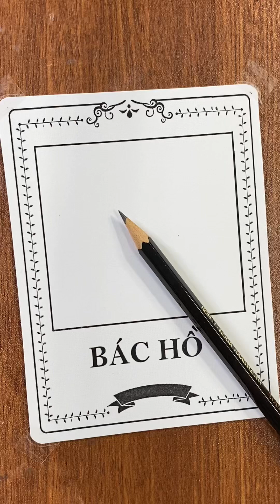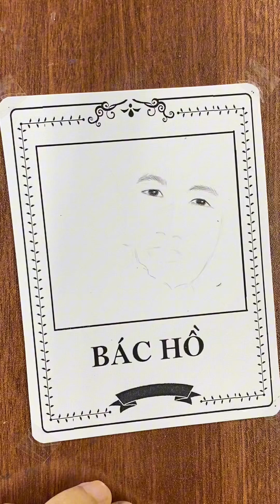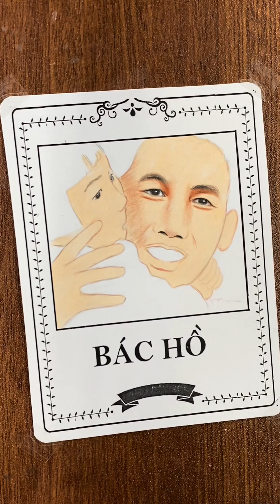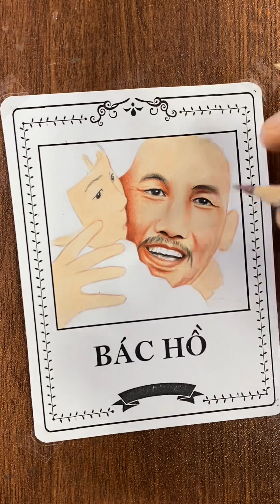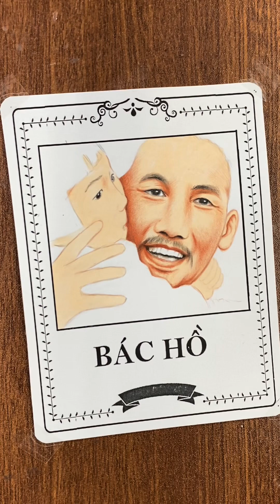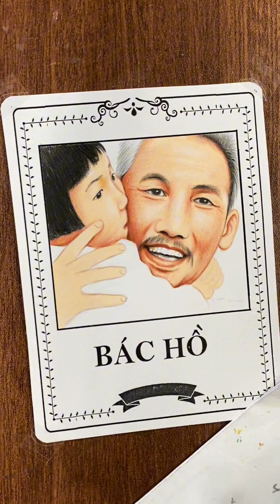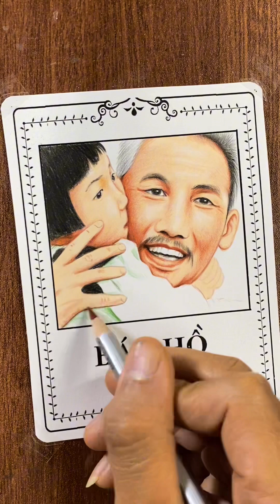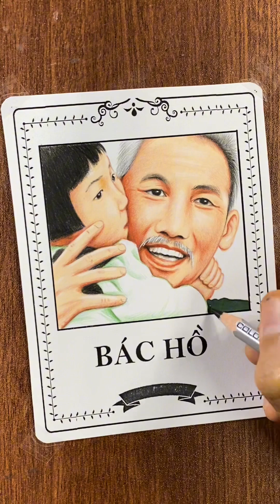Cách vẽ chân dung mini Bác Hồ Chí Minh | vẽ nhân vật lịch sử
-Mình sử dụng roki a4 .
Ủng hộ Hỗ Trợ Mình Donate Tài Khoản Ngân Hàng để mình làm nhiều video hay hơn nhé các bạn tk : 7233057 Ngân hàng ACB (Asia Commerial bank)
Nếu các bạn thấy thích video thì Đăng ký để ủng hộ kênh mình nhé.